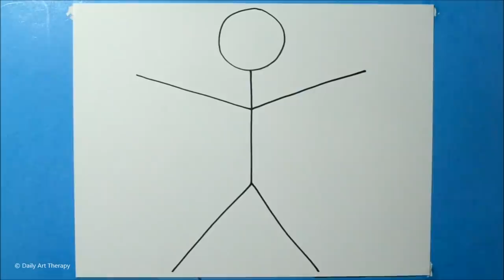Daily Line Illusion #145 / 3D Stickman Pattern / Satisfying Spiral Drawing / Art Therapy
3D stickman pattern created with a Sharpie on 110lb cardstock.  (art therapy ) Satisfying spiral art drawing from our series "Daily Line Illusions" #145